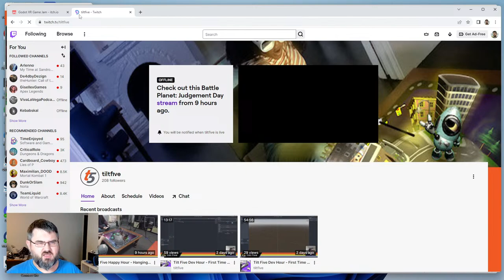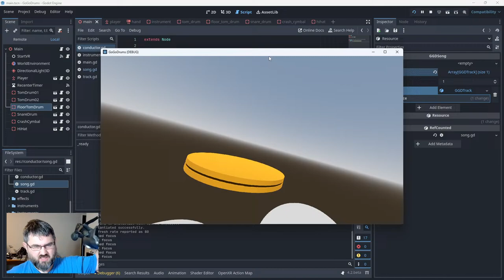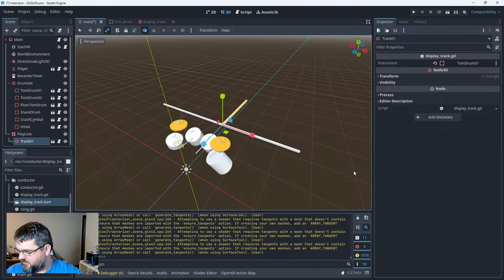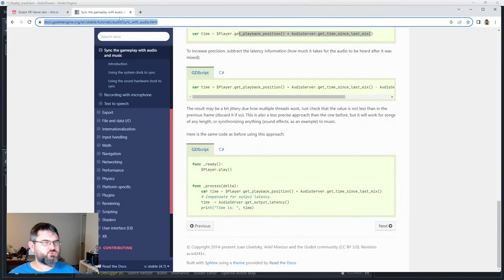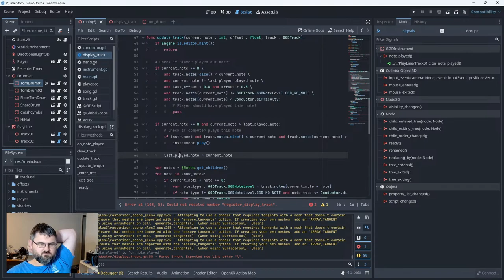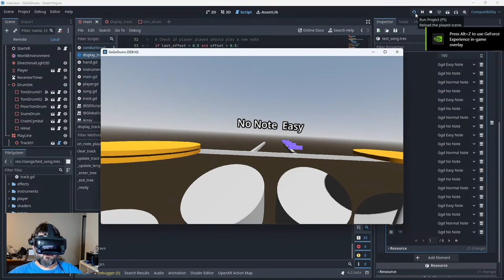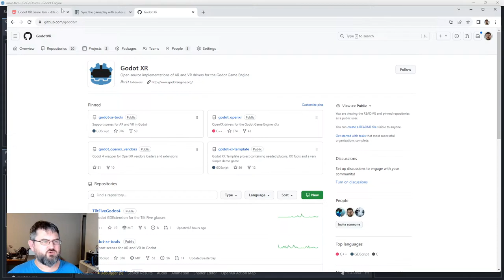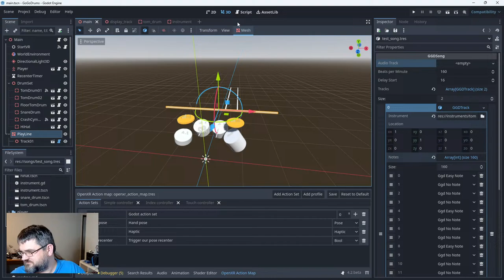Dev stream 53 - More Drums (Godot VR Dev)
In this stream we continued with our Drum Rhythm game. We made a start on added resource classes to store song data in, we made a play track that shows the player when to hit the drums and we made the start of the scoring system.